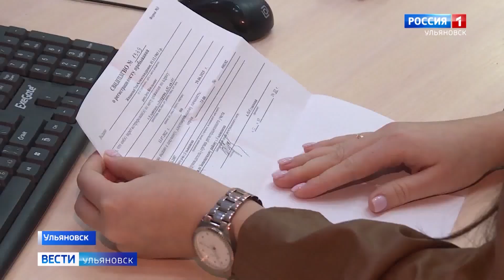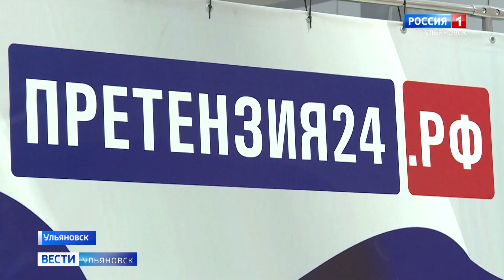В России стартовала информационная система "Правовая помощь"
Это  единая цифровая платформа для оказания бесплатной юридической помощи. Она работает во взаимодействии с Единым порталом государственных услуг и другими информационными системами. Правовым порталом сможет воспользоваться любой человек.